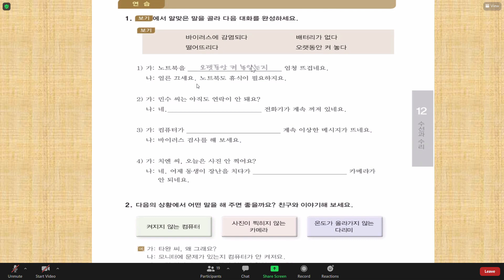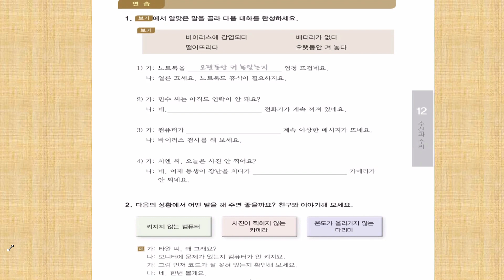Zoom Meeting 2021 11 22 19 31 33